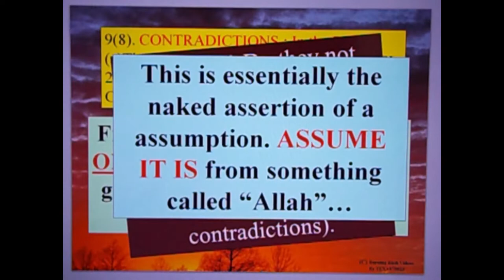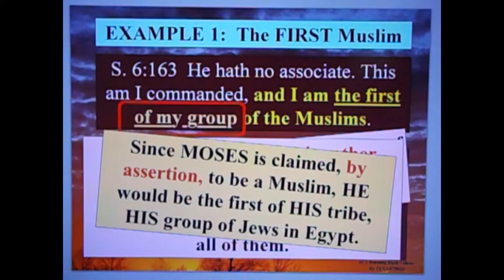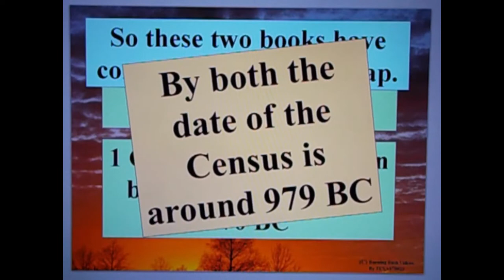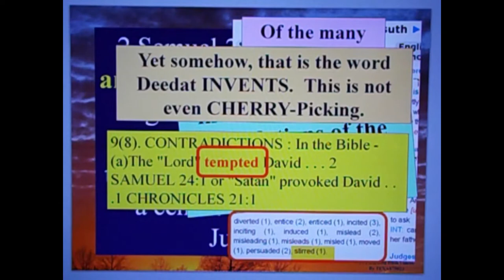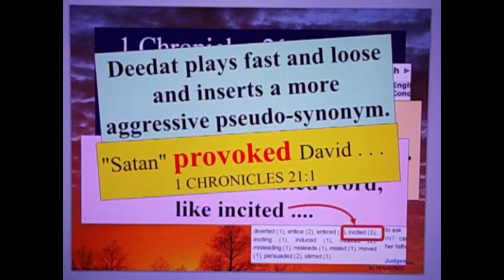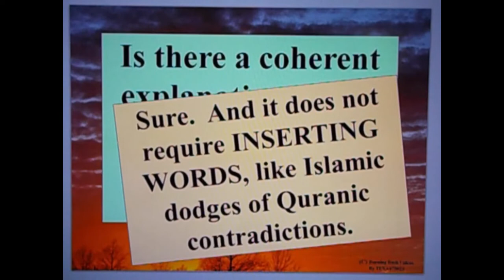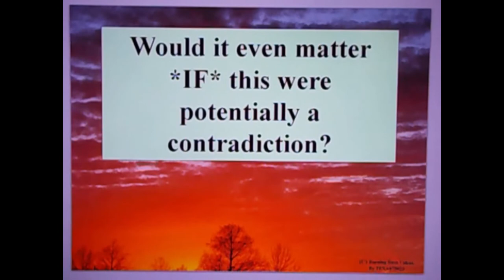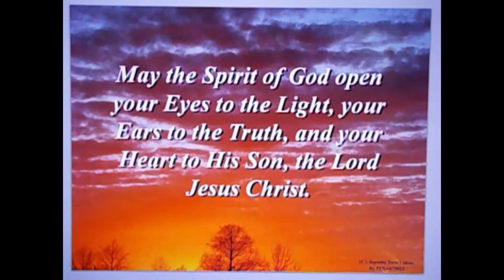Combating Deedat's Combat Kit - 9(8) - Contradictions ( a )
Contradictions are an interesting topic.

Why are contradictions important?  Because the QURAN offers "lack of internal contradiction" as an argument of proof or it's own "divine origin".  And those who think thoughts shaped by Mohammad's QURAN, think this is the gold standard of evaluating a sacred text.  That means, Jihad against the Torah and Bible *MUST* include a thrust of "contradictions.

Accusations will be made by Deedat, and we will examine them 1 by 1 in the context of understanding proper harmonization of scriptures, and whether a seeming contradiction even matters.